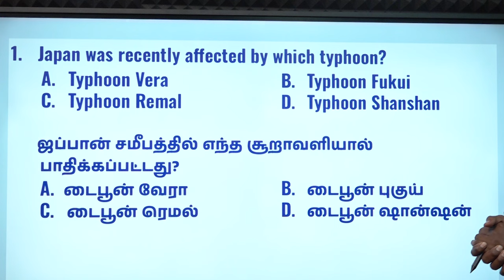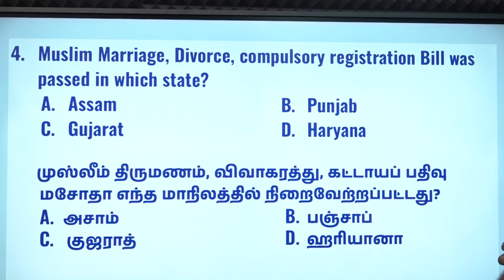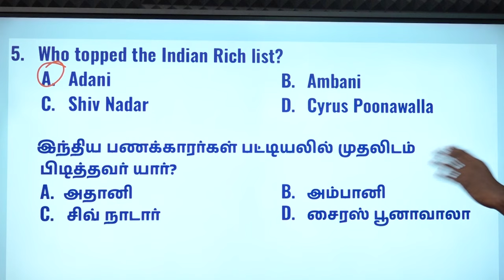DAILY CURRENT AFFAIRS PRACTICE | AUGUST-30 | Suresh IAS Academy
For Books:
For Online Class :
For Admission:
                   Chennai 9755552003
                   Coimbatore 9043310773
For Online test